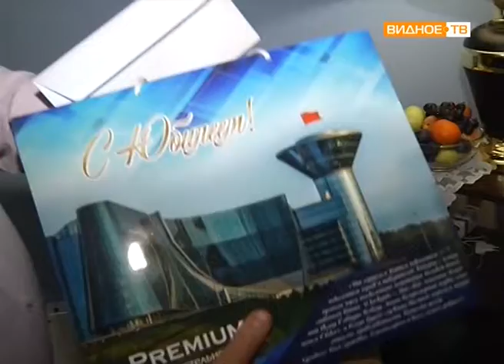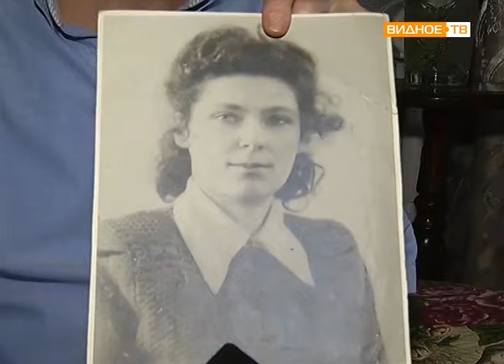"90-летний юбилей" отметила жительница Измайлова Надежда Фрейман